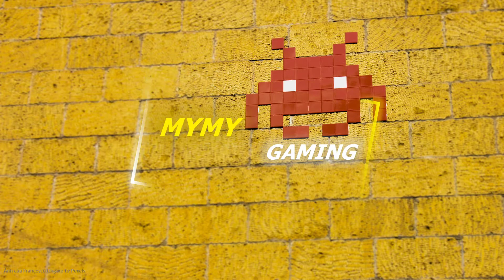Frog Puzzles: Walkthrough as PRO Level 25-40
Frog Puzzles: Training from NOOD to PRO Level 1-25
ONE LIKE OR SHARE = 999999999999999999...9 HEART FROM ME!
WHAT UPS GAMER GUYS ^^ .HOW ARE YOU DOING?
COME WITH ME TO GET NEW GAMEPLAY UPDATE!!!
● Solve the 60 main puzzles and enjoy 450+ fun puzzles created by the community

● Make your own puzzles, share them with your friends and the community

Game concept:

● Put instructions on the platforms to tell the frog what to do. The frog must step on all the platforms before reaching the exit

● New instructions and new obstacles are added as the game progresses

Frog Puzzle is made for people who want to think, relax and have fun.

It is ideal for people who like brain games, brainteasers, logic, math, algorithms, math puzzles, math games, and IQ tests. It can also be used as an introduction for children to learn coding and programming.
Thank Part
Thanks, Francesco Ungaro from Pexels for intro picture.
Thanks kjpargeter for picture in my video.